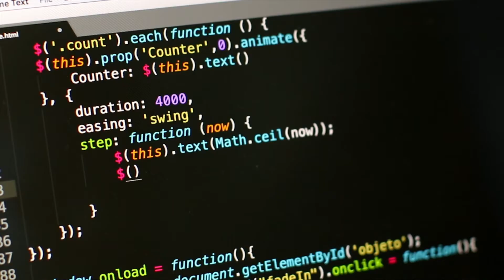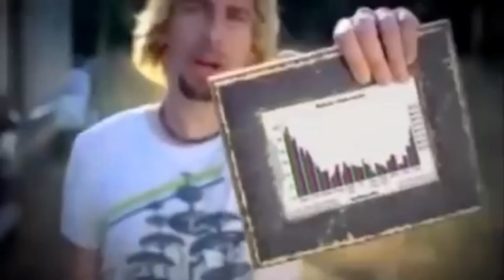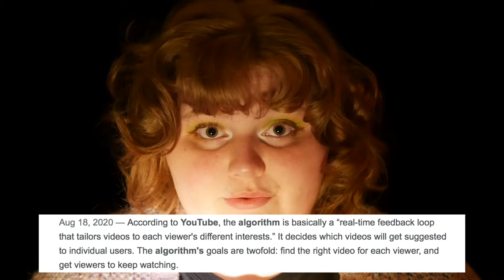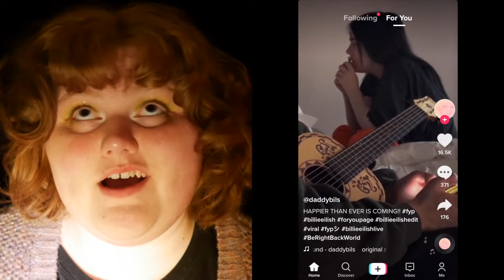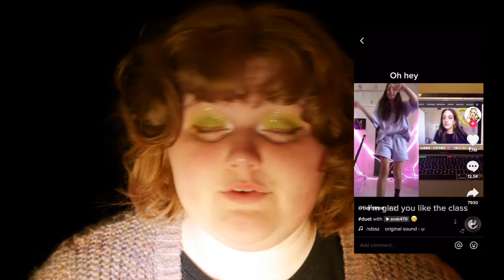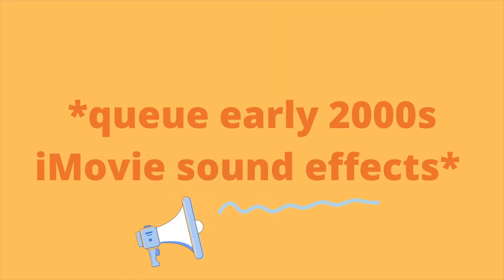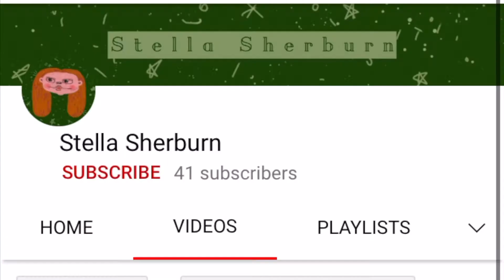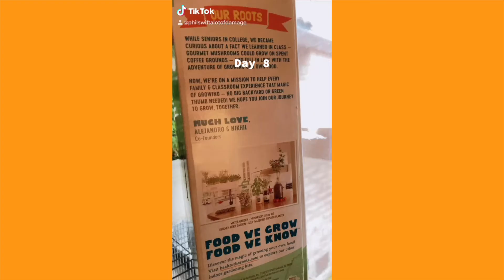FYP~ A Documentary on Social Media and their Algorithms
~FYP~ Created by Stella Sherburn~
    In my mini doc FYP we learn a social media timeline, a deep look into specific algorithms and how they work, as well as my personal journey surrounding content creation across multiple platforms. I introduce where my love for film making originated from through old home videos, skits, parody's, early youtube channels, current youtube channels and more recent TikTok videos; all of these combined were used to create my most recent piece of media. Thank you for coming to the premier and I am proud to announce FYP.

*MUSIC*

*SOURCES*

Andrews, Evan. “Who Invented the Internet?” History.com, A&E Television Networks, 18 Dec. 2013,

“How to Rise Above Social Media Algorithms.” Sprout Social, 2 Dec. 2020,

“How Does the YouTube Algorithm Work? A Guide to Getting More Views.” Social Media Marketing & Management Dashboard, 18 Aug. 2020,